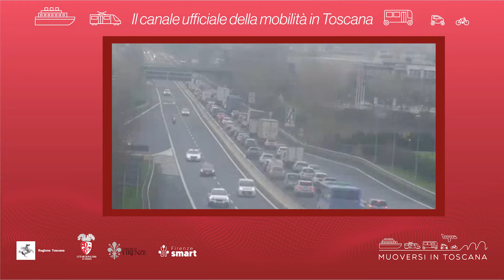Muoversi in Toscana - Edizione delle 19.30 del 13 ottobre 2022